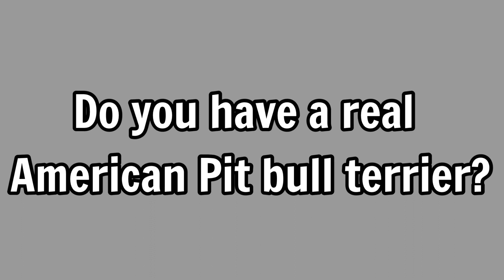Is my dog a PIT BULL? ( Easiest way to tell)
A common question I get is, Is my dog a Pit bull? How to know if you have an american pit bull terrier is tough to determine off of just how the dog looks. An american pit bull terrier is very different from an American Bully, an amstaff and a staffy. Mislabeling dogs can possibly mean life or death for the dog so its important to know what you own. Is your dog a real Pit bull?

Want to get your dog DNA tested? Check this out

SHOW ME YOUR DOGS!

Our dog training course will show you how to train your dog with expert techniques that anyone can learn.

Are you a new Pit bull owner looking for a way to train your dog effectively using the same methods expert dog trainers use everyday?

Our Flirt pole dog toys are on sale! We have a special going on for new customers.

Our K9 tug toys are on sale! If your dog loves to play tug of war then this is exactly what you need! We are now running a special just for you!